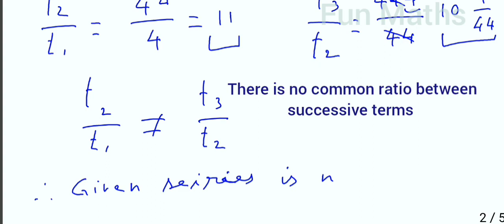10th Ex:2.7 Q: 1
Which of the following sequences are in G.P.?
10th standard Maths
Exercise 2.7
Question 1
Geometric Progression
பெருக்குத் தொடர்